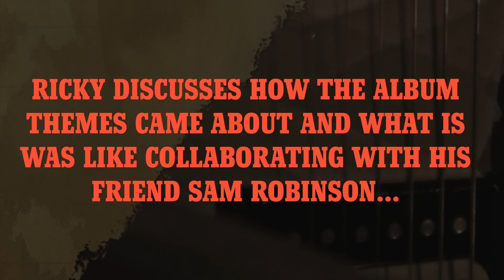RICKY WARWICK - Writing the albums and working with Sam Robinson (OFFICIAL INTERVIEW)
Ricky Warwick on working with Sam Robinson to write the lyrics for his new albums.

'When Patsy Cline Was Crazy (And Guy Mitchell Sang The Blues)' and 'Hearts On Trees' out worldwide via Nuclear Blast Entertainment.